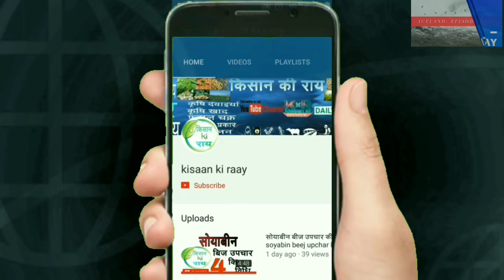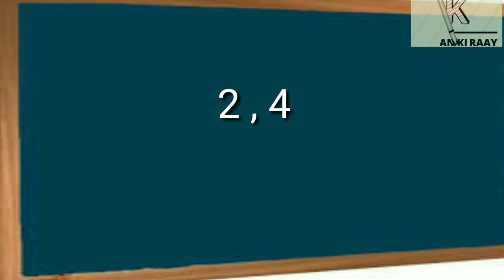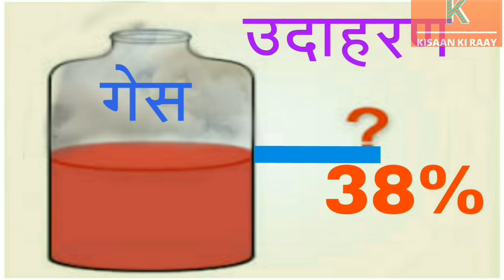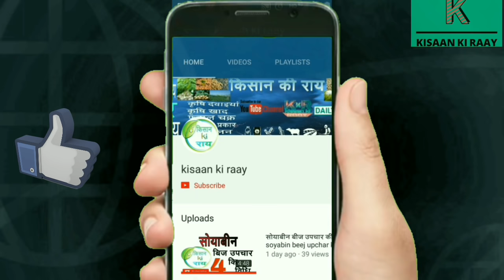2 4 D Amine salt 58% | Ethyl ester 38% | टु फॉर डि गेस वाली ओर बिना गेस वाली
How to use 2 4 D 58% or 38% wheat herbicide genhu me kharpatvar khatm kare